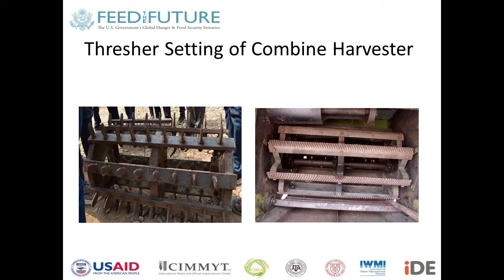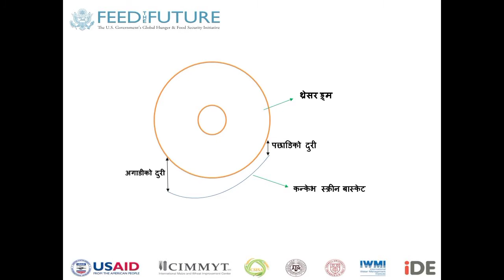Setting method of Thresher of Combine Harvester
Combine harvester is the machine which is used to harvest the crops like rice, wheat, maize, mungbean, etc.
Combine harvester directly harvest the crops and thresh it along with cleaning the grains or seeds.
Combine harvester efficient output is only found efficient when it is operated in its required settings.
Combine harvester is the result of inter play of different parts within a single body (machine).
  General thresher components and its setting methods/ways needed while harvesting crops like Rice wheat.

This video was taken during the training session to the combine harvester opreation and maintenance training. That Training was organized jointly by Agriculture Business Promotion, Support, and Training Center, Kanchanpur, CIMMYT / CSISA Nepal and R.C.T. Agro-machinery workshop, Kanchanpur.

Video recorded and Edited by Er. Subarna Limbu Angdembe